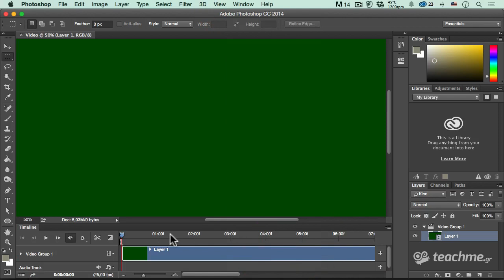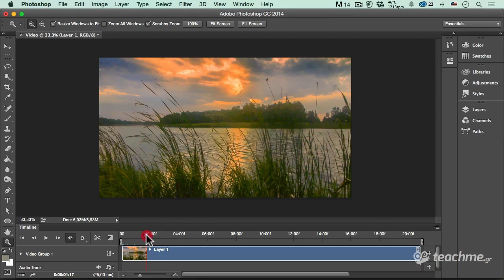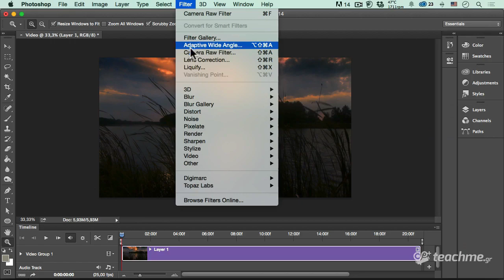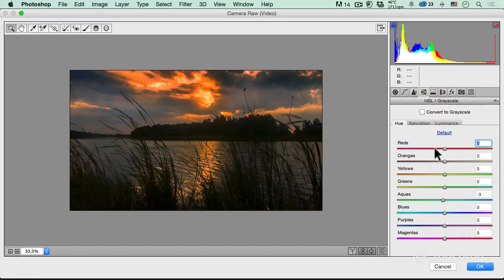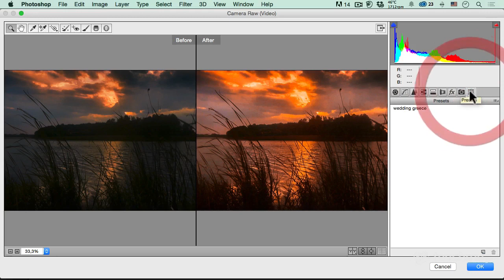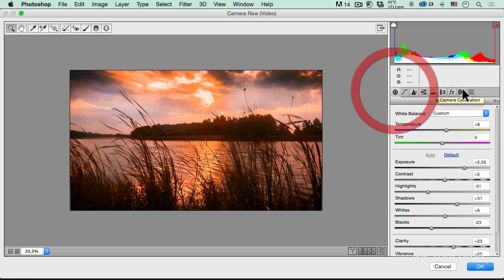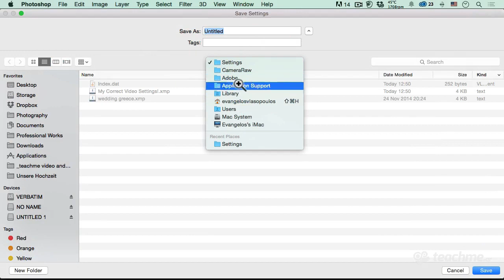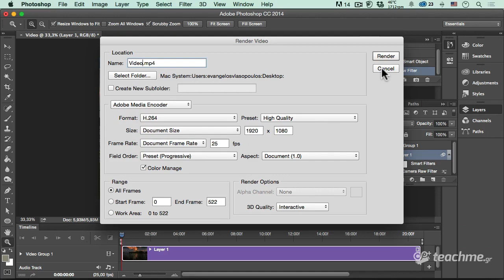Μάθημα Photoshop: Επεξεργασία "Καταδικασμένου" Βίντεο στο Photoshop!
Όταν τα προγράμματα βίντεο δεν τα καταφέρουν!
 Σήμερα στο μάθημα video & animation θα σας δείξω πως θα μπορέσουμε να σώσουμε τα "καταδικασμένα" βίντεο μας με χρήση όχι των γνωστών προγραμμάτων, αλλά του Adobe Photoshop! Για ακόμη μία φορά θα ανακαλύψουμε τις πανίσχυρες δυνάμεις αυτού του καταπληκτικού προγράμματος!

Επεξεργασία "Καταδικασμένου" Βίντεο στο Photoshop!

Μοίαζει λίγο οξύμωρο όταν συνδυάζουμε το Adobe Photoshop αλλά με την επεξεργασία βίντεο, αλλά υπάρχουν στιγμές στις οποίες έχω την αίσθηση ότι το Photoshop είναι σχεδιασμένο για τα πάντα! Έτσι και σήμερα θα δούμε την Επεξεργασία "Καταδικασμένου" Βίντεο στο Photoshop! Έχοντας πάει μία επίσκεψη στο γραφείο του αδερφού μου του Γιάννη πριν 15 ημέρες, είδα πως επεξεργάζονταν ένα αρκετά κακογραμμένο βίντεο το οποίο είναι κατά 80% σκοτεινό και τα πρόσωπα ήταν πιά σιλουέτες (δηλαδή σαν σκιές ένα πράγμα). Το πρόβλημα το οποίο είχε συμβεί ήταν ότι ο βιντεογράφος είχε ισορροπήσει τον ουρανό (εξωτερικό γύρισμα) και ενώ έβλεπες πεντακάθαρα τα σύννεφα κλπ (δεν ήταν καμμένα), αυτό είχε σαν αποτέλεσμα να έχει εξαφανίσει κάθε ίχνος φωτισμού στα πρόσωπα που βρισκόντουσαν μπροστά απο τον ουρανό.

Παρακολουθήστε το μάθημα από την επίσημη σελίδα του στο teachme.gr